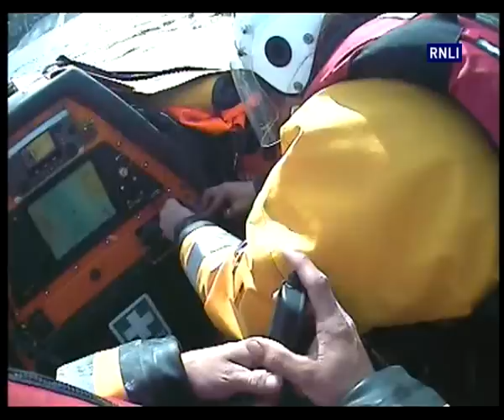Dart RNLI lifeboat crew help boat on fire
Dart RNLI D class inshore lifeboat was tasked to attend a Fairline Targa 29 motor cruiser with engine failure due to a fire after they had sent out a Mayday call.
A Dartmouth Regatta race safety rib took them in tow. The lifeboat crew took over the tow in the harbour and brought her alongside for the Fire Brigade to check, before returning her to her mooring in Kingswear.